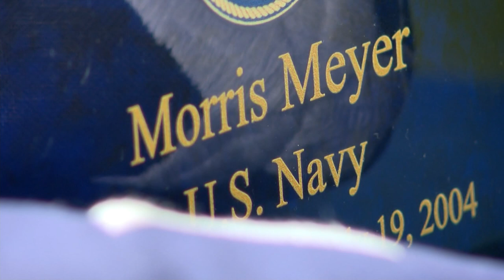Long overdue honor: 4 Connecticut veterans’ unclaimed remains laid to rest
The remains of four Connecticut veterans, including two from Fairfield County, received a long overdue honor Friday. They were laid to rest at the State Veterans Cemetery in Middletown.